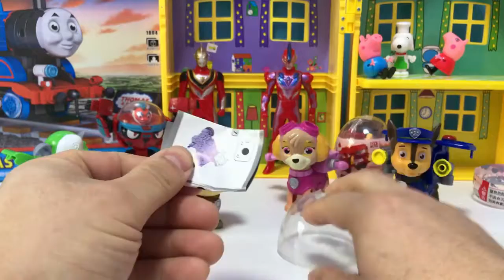Aoqi monte itfaiye aracı oyuncak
Çocuklar Oyuncakları sever. Bir çocuk tarafından çocuklar için Oyuncaklar İnceleme!
Oyuncaklarla oynamasını ve çocuklar için oyuncakları incelemesini görmek için çocuklara katılın!
Çocuklar ayrıca çocuklar için eğlenceli ve kolay bilim deneyleri yapmayı sevecek!